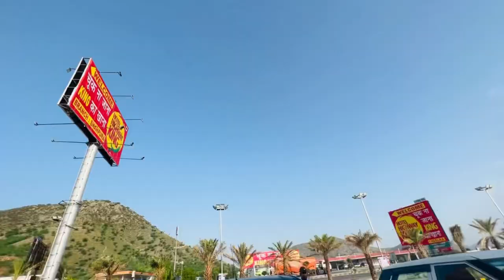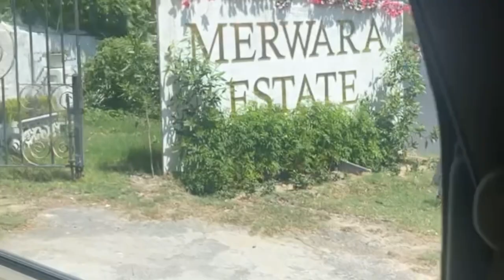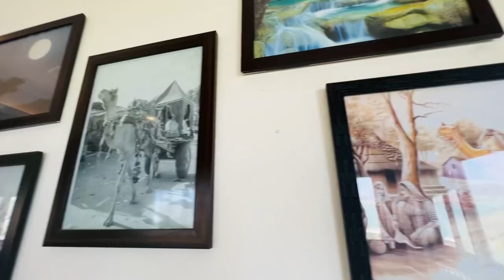ROYAL HOTEL Explore In Jaipur || Room Tour | Merwar Estate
Hey guys
Assamualekum everyone hope you are all fine ❤️🤲

So here is the information

Check out this property I saw on MakeMyTrip - Hotel Merwara Estate

You guys check it out in MAKE MY TRIP as well

Hotel MERWAR ESTATE